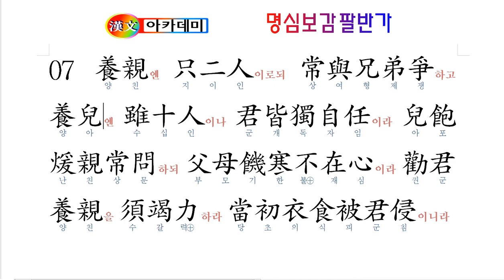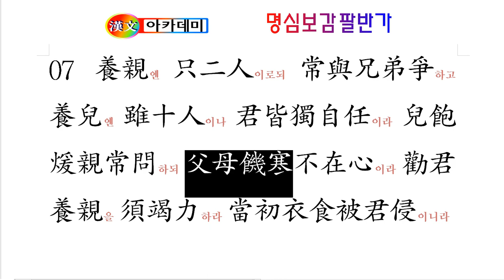팔반가 07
자식을 대하는 마음과
부모를 대하는 마음을
돌아보는 팔반가